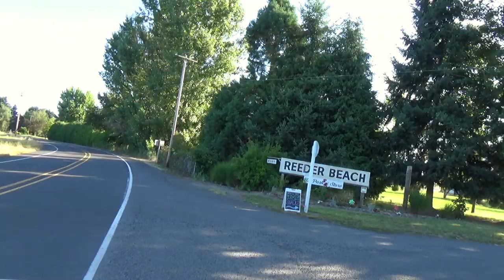The Right RV for US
The history of our RV life and why we chose Penny!